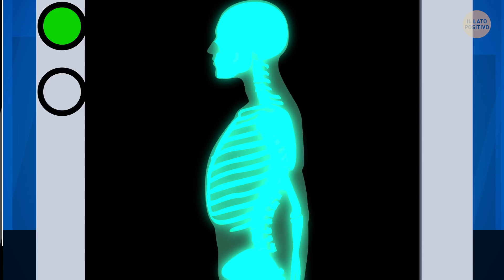Ecco perché il controllo della sicurezza in aeroporto richiede così tanto tempo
Ti sei mai chiesto come funzionano i controlli di sicurezza in aeroporto? Intendo, tutti quegli scanner, i metal detector e tutto il resto. Beh, oggi mi tocca prendere un lungo volo. Ma il fatto di dover passare 10 ore stipato in un piccolo sedile in economy non è l'unica sfida che dovrò affrontare. Devo passare attraverso la sicurezza in aeroporto. Che ne dici di venire con me e vedere come funziona nel dettaglio?

Dunque, ti illustrerò i diversi tipi di controlli che ci sono all’interno di un aeroporto. Per prima cosa, subito dopo essere entrato nel terminal, passerò attraverso un metal detector che utilizza l'elettromagnetismo. Probabilmente, ne hai superate centinaia di questi aggeggi nei centri commerciali, teatri o stadi. È il primo che incontrerò e, sicuramente, è il piu basilare.

Segnalibri:

Come funziona un metal detector 0:35

Lo scanner a raggi X 2:23

A proposito, ma è sicuro? 4:03

Lo scanner a onde millimetriche 4:20

I gatti rappresentano una delle più grandi minacce 5:17

I posti più sporchi all’interno di un aeroporto 5:54

Gli addetti alla sicurezza usano frasi in codice 6:28

Non puoi portare in aereo il burro di arachidi o il formaggio 6:56

Anteprima del credito fotografico: BANGKOK, THAILANDIA - MAR 2019: una serie di vassoi per durante il controllo di sicurezza aeroportuale al Terminal 2, dell’aeroporto internazionale Don-Mueang: di MMXeon / Shutterstock.com, foto / bangkok-thailand-mar-2019pile-airport-security-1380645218 Sicurezza aeroportuale: di Guynamedjames / Depositphotos.com, L'animazione è stata creata da Bright Side .